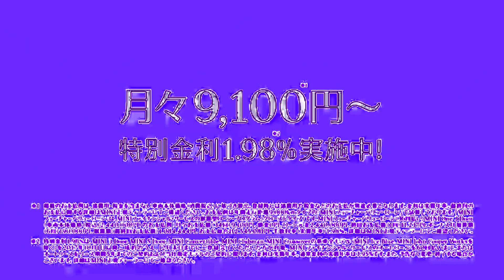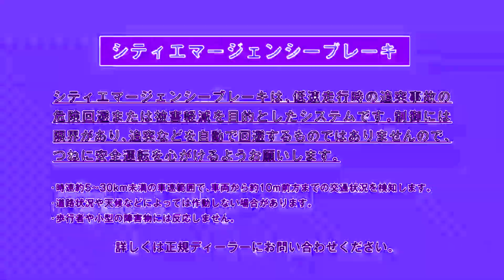JP Car Sound Logos (Pt 1) In Omin Vocoder